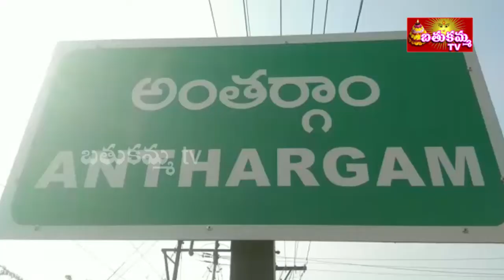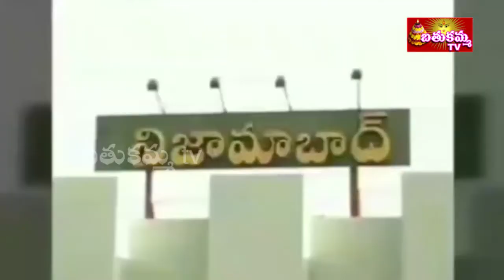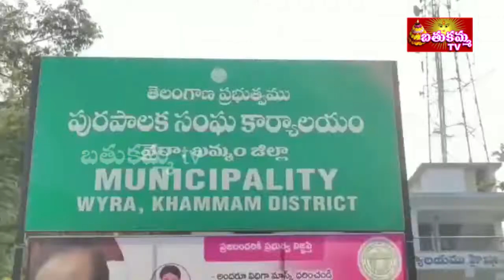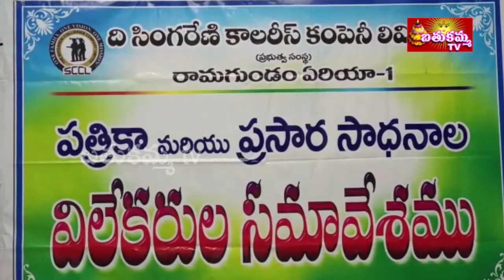7:30PM | BathukammaTV News | 01st APRIL 2022